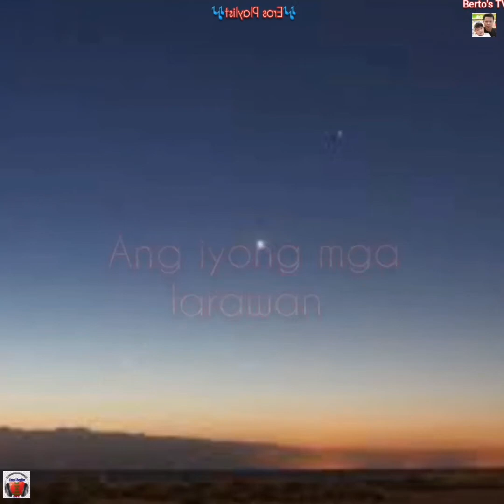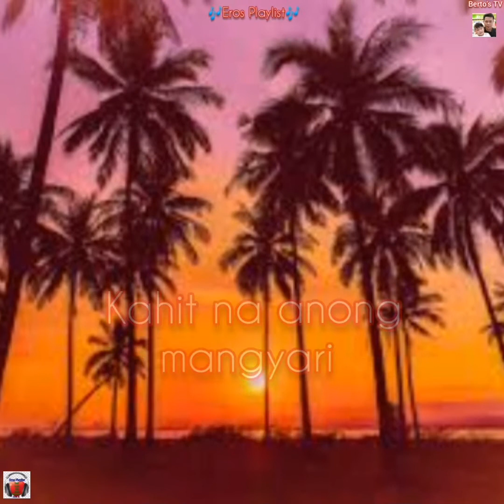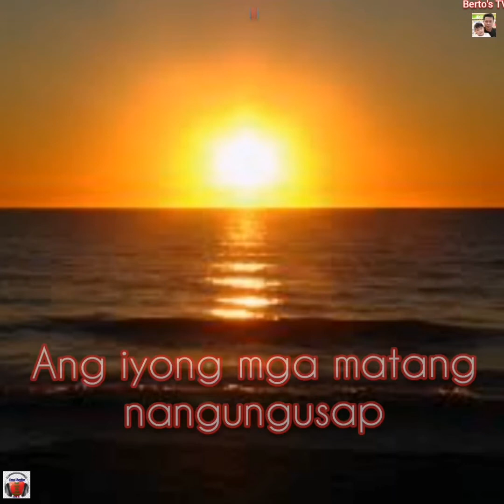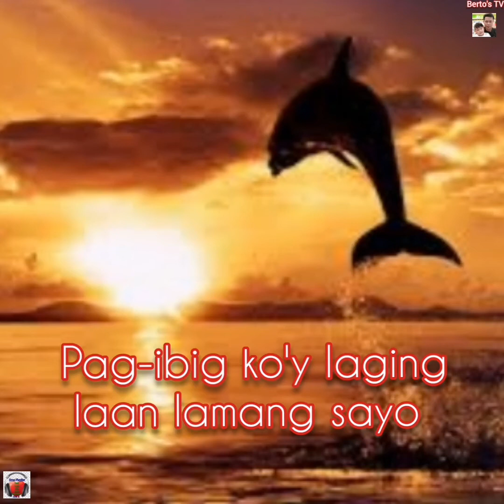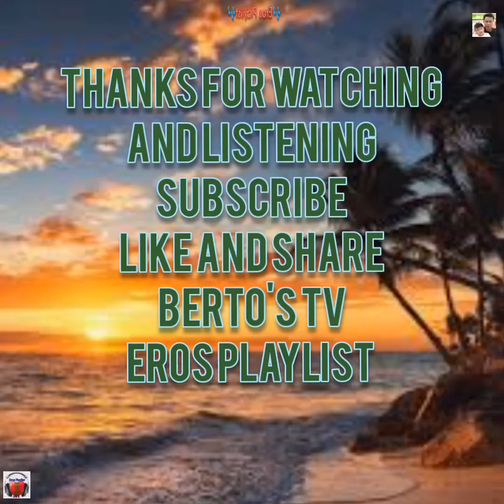MINAMAHAL KITA by: Freddie Aguilar official music 🎶 (w/lyrics) 2021 🇵🇭